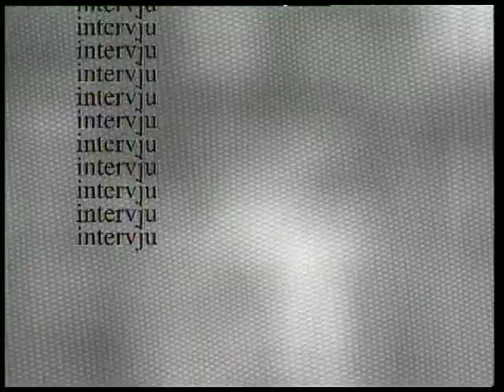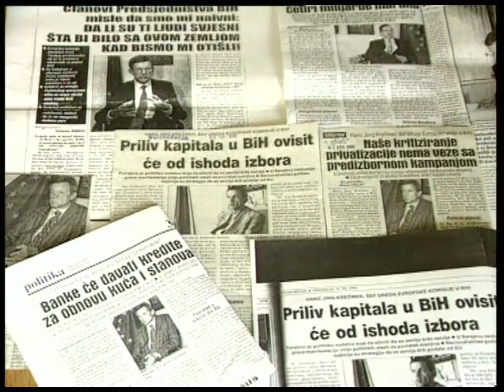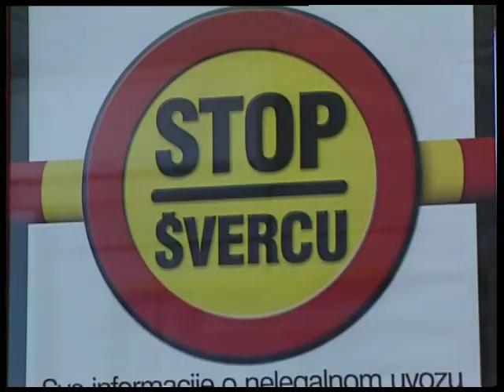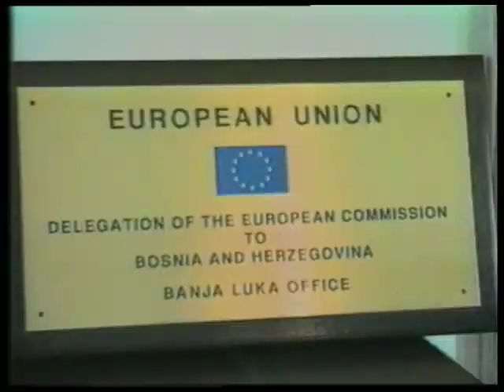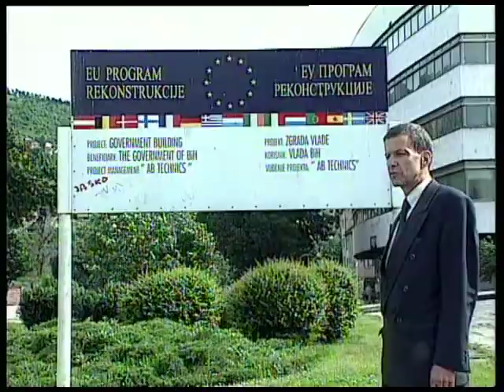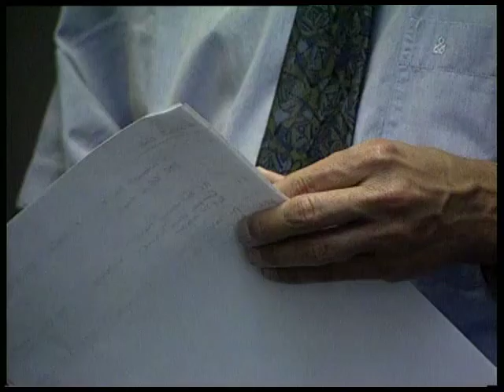Envera Selimovic - Intervju - Hans Jorg Kretcmher